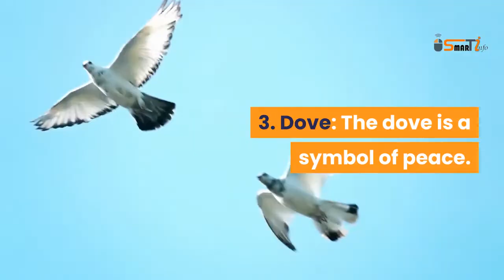15 birds name in English-Make a sentence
15 Birds name in English.Make a sentence
1. Crow:
Crows are black.
2. Peacock:
There’s a peacock in the courtyard.
3. Dove:
The dove is a symbol of peace.
4. Sparrow:
The sparrow has a worm in its beak.
5. Goose:
It was a wild goose chase.
6. Ostrich:
The ostrich has wings, but it cannot fly.
7. Pigeon:
Have you ever seen a baby pigeon?
8. Turkey:
A turkey is a little bigger than a chicken.
9. Hawk:
Hawks are birds of prey.
10. Bald eagle:
A bald eagle is a large white – headed eagle.
11. Parrot:
A parrot can imitate human speech.
12. Seagull:
Tom seems to enjoy just sitting on the dock and watching the seagulls.
13. Swallow:
Look! Swallows are flying in the sky!
14. Penguin:
There were penguin footprints in the sand.
15. Owl:
Owls have big eyes.